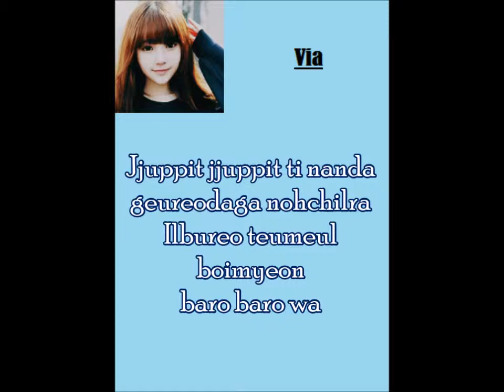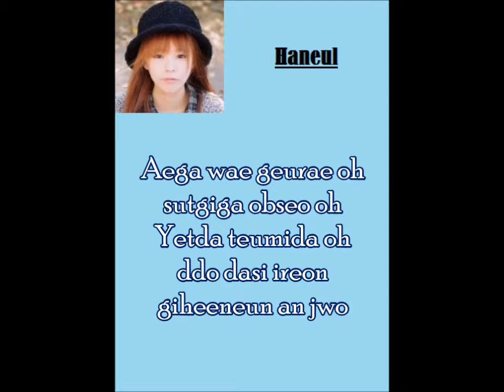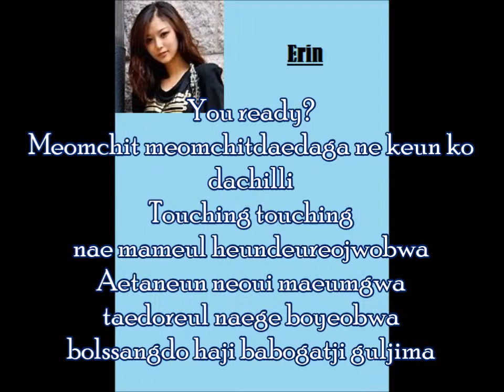MYSTIQUE - Nine Muses Gun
Credits where credits belong